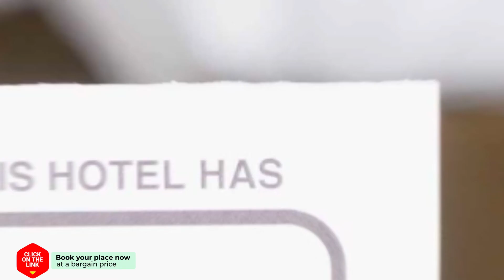White Cottage hotel review | Hotels in Warmenhuizen | Netherlands Hotels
White Cottage hotel video review. Hotels in Warmenhuizen, european 3 stars hotels.